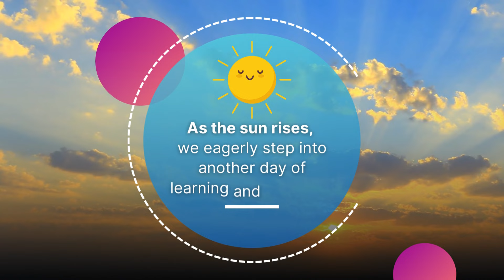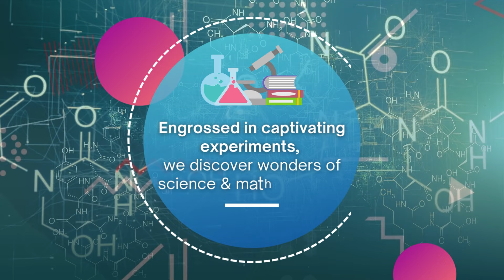A Day At VVP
Step into VVP School, where the pursuit of knowledge is intertwined with character development.

Our commitment to holistic growth is manifested in a rich tapestry of experiences that empower students academically, socially, and emotionally.
Through engaging classroom discussions, real-world applications, and community service initiatives, we shape individuals who are not only well-prepared for academic success but also equipped with the resilience and empathy needed for a dynamic world.